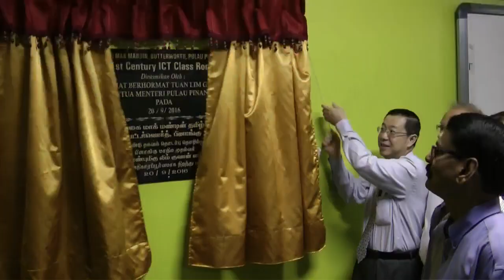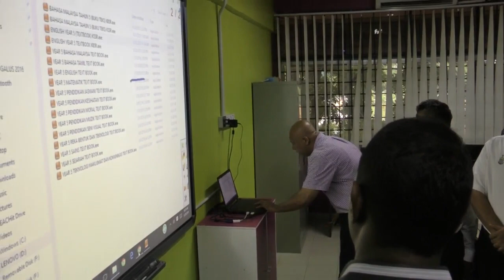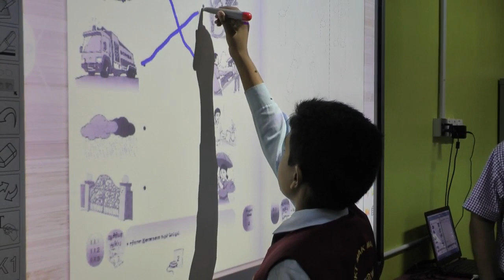State-of-the-art facilities for SJKT Mak Mandin